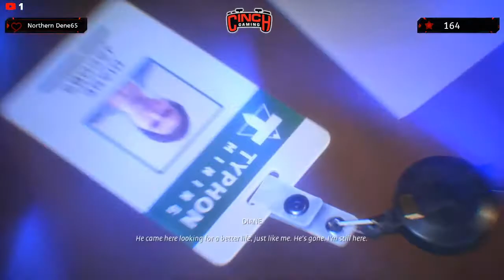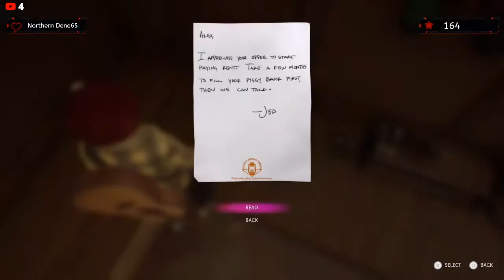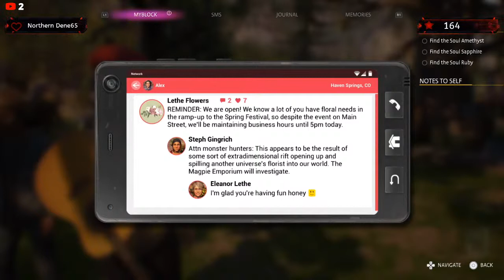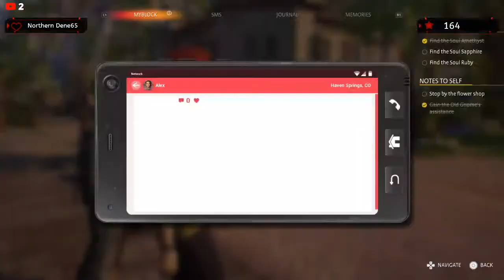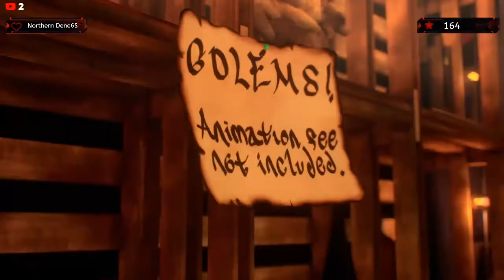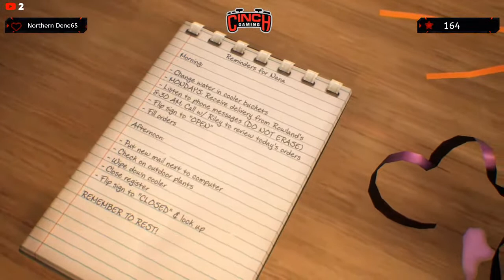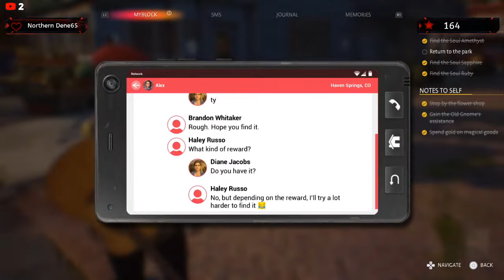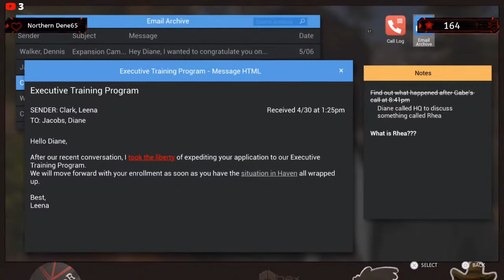Life is Strange: True Colors Part 3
Can I get 10 Likes Today